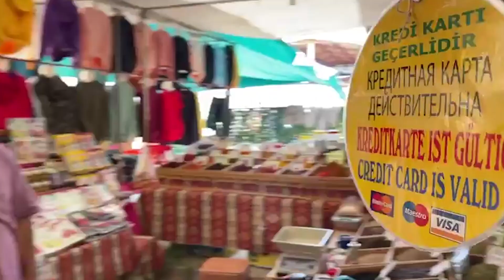Antalya - Side Samstagsmarkt (Fake Bazaar).